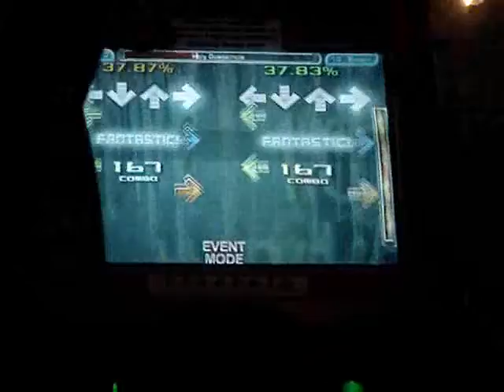Soul of Ignorance vs Kaze - Holy Guacamole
Soul of Ignorance(left) and Kaze(right) playing Holy Guacamole at DDR Storm X.